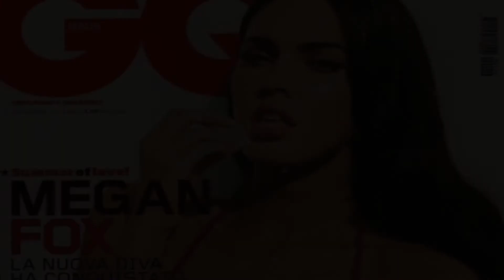Dark Secrets of HOLLYWOOD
In this video you’re going to learn 5 of the darkest secrets Hollywood has.

#1: Child Abuse - Predators in the industry have been an open secret for decades, and finally, some of Hollywood’s top execs and stars have been outed

#2: Secret Children - celebs who have kept their secret love children away from the media

#3: Cheating - It’s no surprise that some stars have a moment of weakness and end up cheating on their significant other

#4: The Casting Couch - Megan Fox gave an interview to GQ and put the rumors to rest by laying out the cold, hard facts.

#5 Illegal Substances Are Allowed On Set - cocaine was listed in the budgets of movies, disguised as “petty cash”

Thats all we will be covering today's hopefully you have learnt something new today.